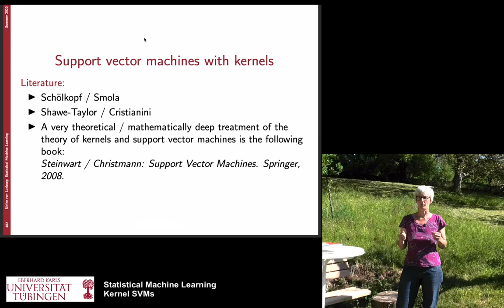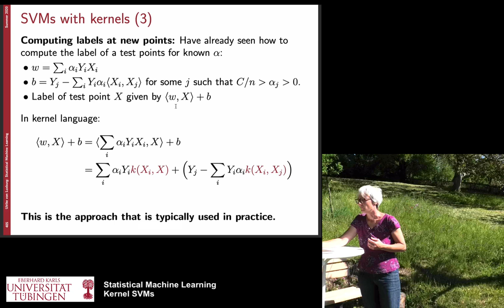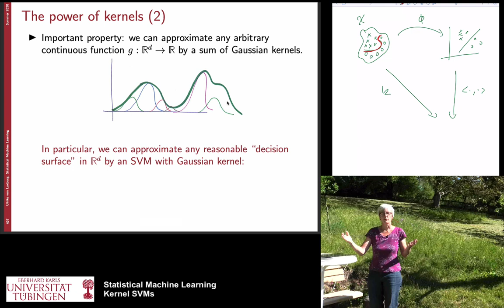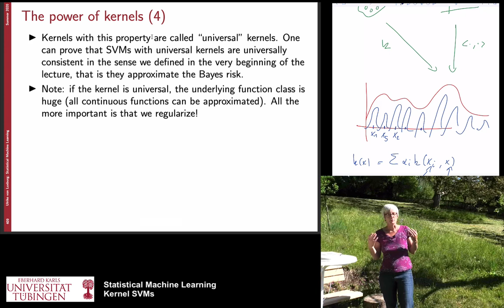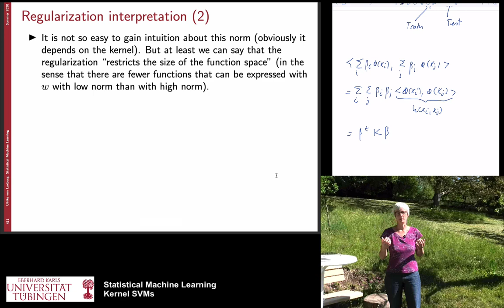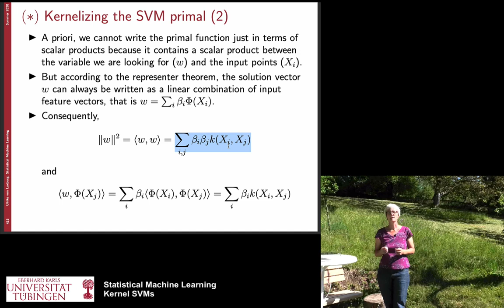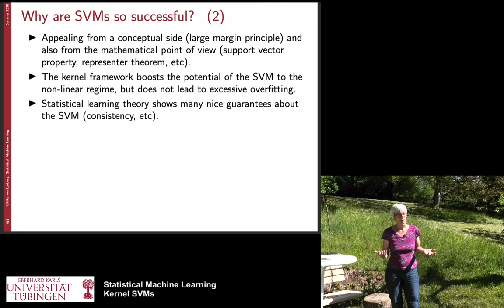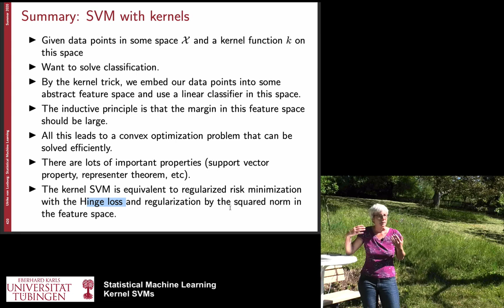Statistical Machine Learning Part 20 - Kernel SVMs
Part of the Course "Statistical Machine Learning", Summer Term 2020, Ulrike von Luxburg, University of Tübingen